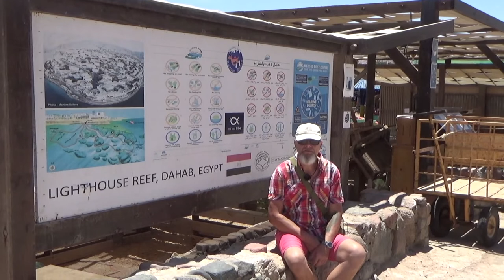Дахаб новости 28 мая 2020. Окончание месяца Рамадан.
Фильм об изменениях в Дахабе за последние 2 месяца.